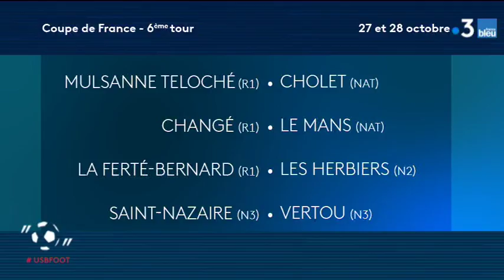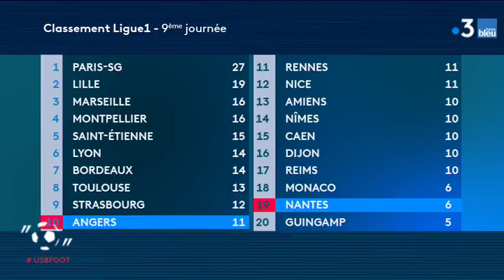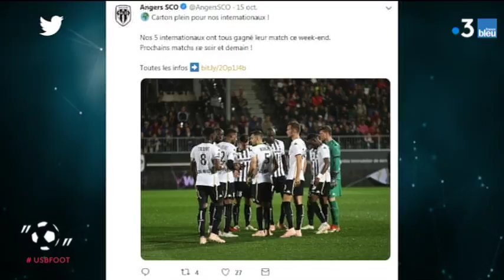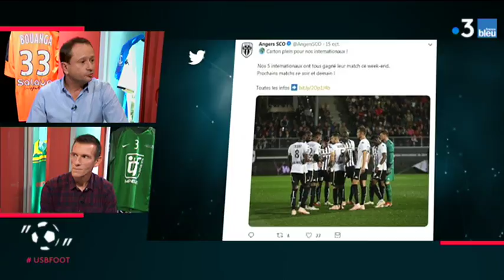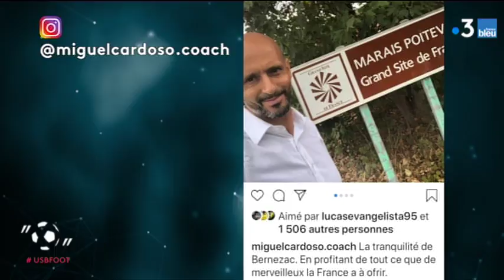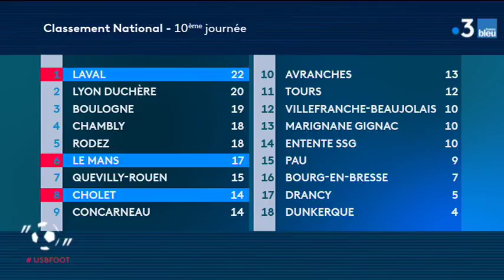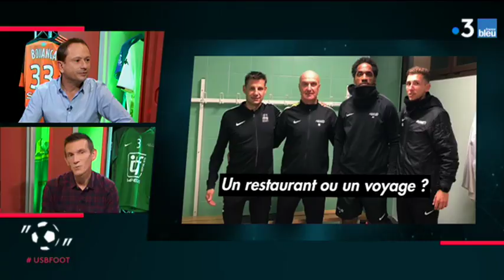USBFOOT n°7 : Nicolas Bonneau, Pdt de Mulsanne-Téloché invité d'“une semaine en ballon”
Le petit club de la Sarthe évolue en régionale 1, au sixième niveau du foot français. En Coupe de France, les joueurs de Mulsanne-Téloché viennent de créer l'exploit en éliminant Le Stade Lavallois, actuel leader du championnat national.

Les sarthois recevront Cholet, un autre club de national, pour le 6ème tour. Ce 6ème tour se jouera le week-end des 27-28 octobre 2018.

Nicolas Bonneau est l'invité de David Jouillat.

Au programme également du de USBFOOT, retour au championnat de Ligue 1. Angers se déplace à Reims et Nantes reçoit Toulouse.

Ce sera également le week-end prochain la 11ème journée de National.